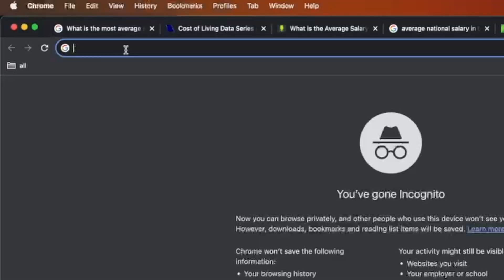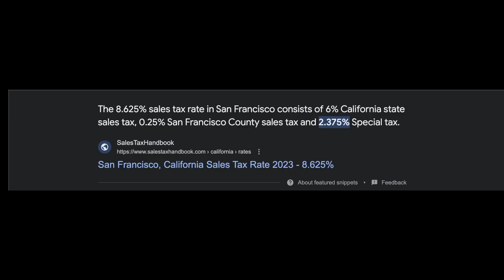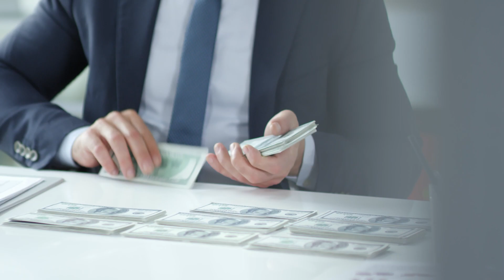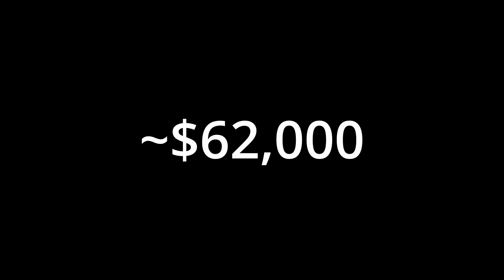What is an Entry Level Software Engineer Salary?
Ever wonder what you would need to make at an Entry Level Software Engineer job to be comfortable? LOOK no further!

In this video we compare Entry Level Software Engineer Salary salaries in different states across the US. And show how much your salary would actually need to be to be comfortable in these new cities, we use North Dakota as our average control state and a salary of ~$60,000 as our control salary!